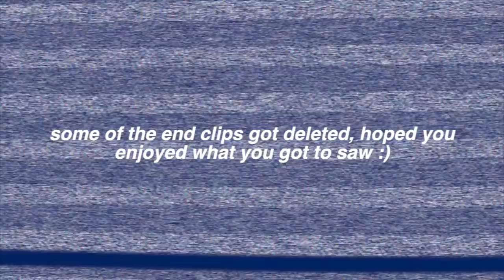Unboxing Housewarming Gifts | ep.2 | Janae Skye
beacons.ai/janaeskye_

AMAZON HOUSE WARMING REGISTRY:

janae skye&#39;s apt registry - Amazon Custom Gift List

lace part area ：13x4
length ：26  inches
Color: Black
Wavy:curly
Density：250 % density

（Affordable $79.96 HD Lace Wig Waiting For You! ）

❥Your Order Service❥
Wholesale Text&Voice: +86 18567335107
●▬▬▬▬▬▬▬▬▬※ Geeta Hair ※▬▬▬▬▬▬▬▬

welcome to a new video! If you’re a returning subscriber welcome back & if you’re new welcome :)
intro by: graphicsbyykk_
song by: Music by Ryan Little - Play to Lose., Pt. 2

FAQ:
name: Janae
age: 18
Birthday: April 1st
zodiac sign: Aries
camera: canon g7x & iPhone 12
editing software: final cut pro
nationality: american
ethnicity: african american